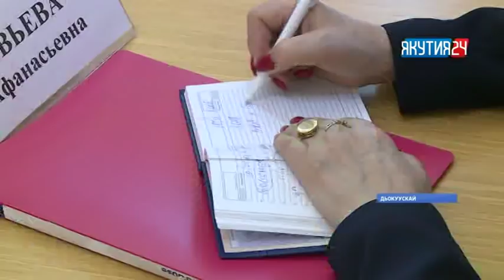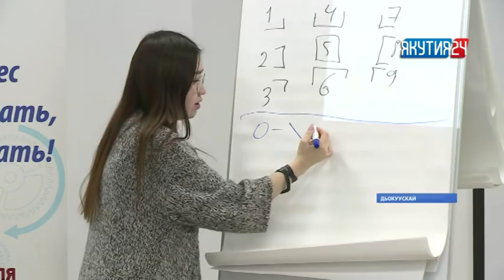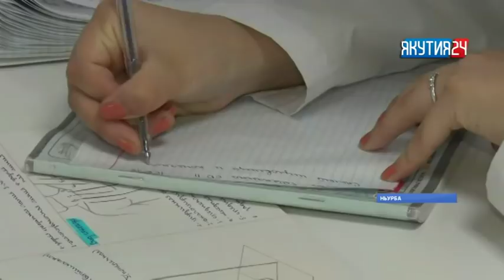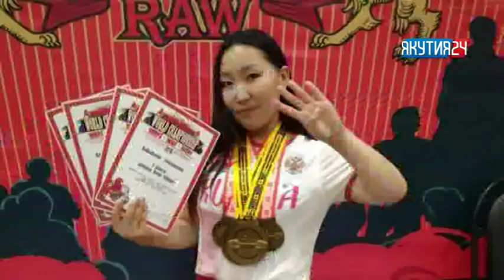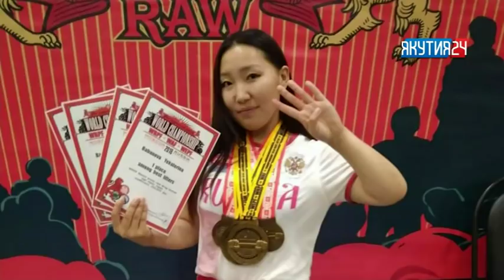«Саха сирэ» информационнай биэрии. Алтынньы 18 күнэ, 18:00 ч